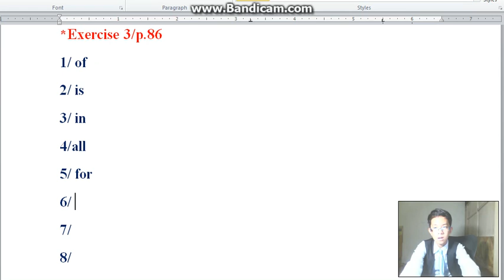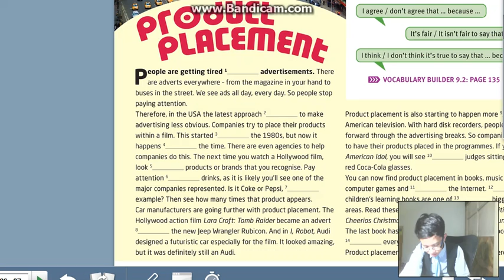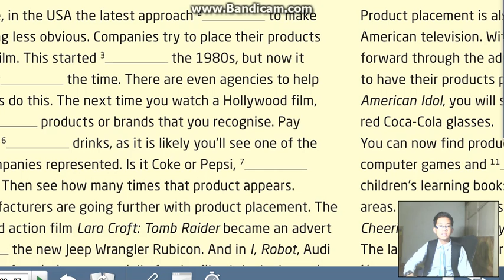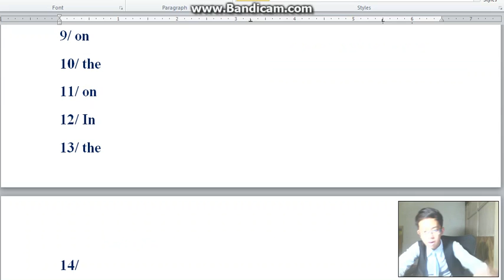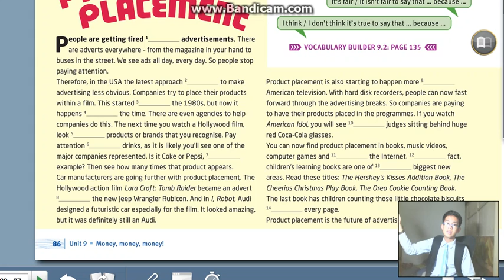TẬP 129 (P3) - S2 | UNIT 9C - BÀI TẬP 3 | EnglishWithPhuSi (3/12/2017)